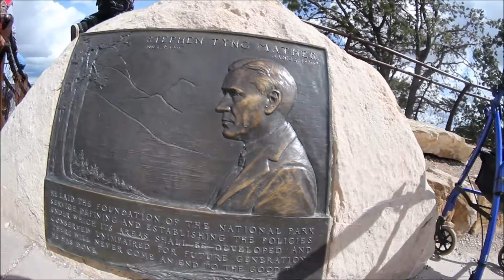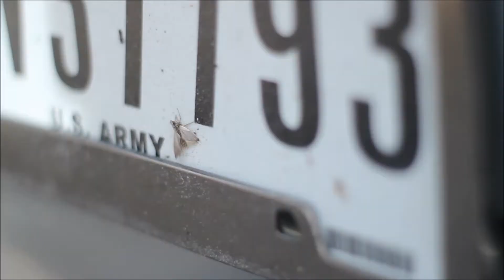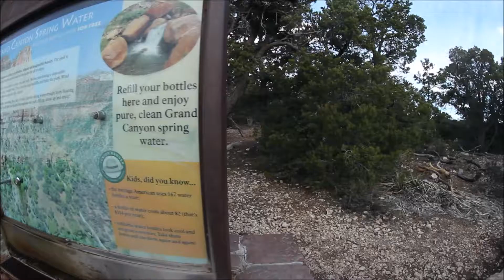(Day Two) exploring Grand Canyon